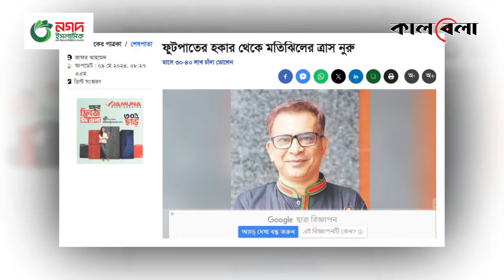ফুটপাতের হকার থেকে মতিঝিলের ত্রাস নুরু | Nurul Islam Chowdhury Nuru | Sidewalk Hawker | Motijheel